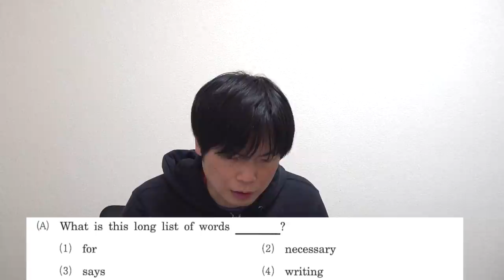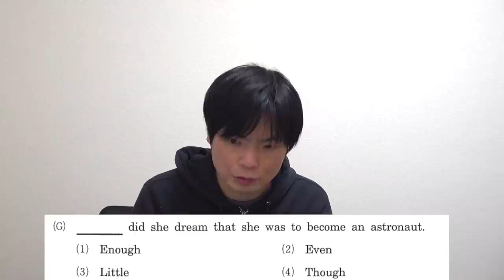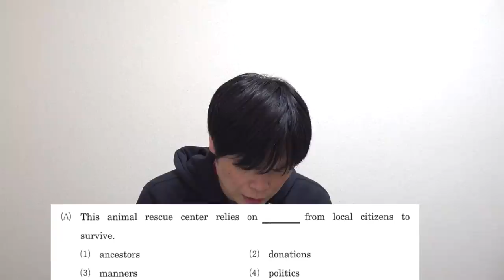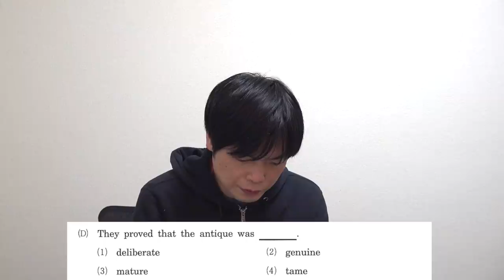【過去１難しい？】2022年立命館大学2月2日英語講評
難しいと評判の立命館大学2月2日の英語を講評しました。

‹出演者情報›
もりてつ
発音指導士